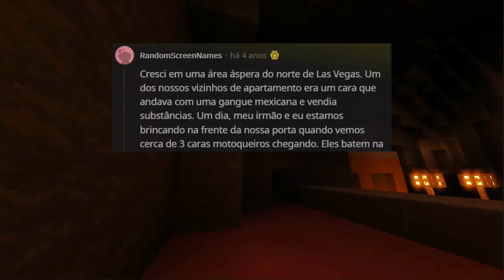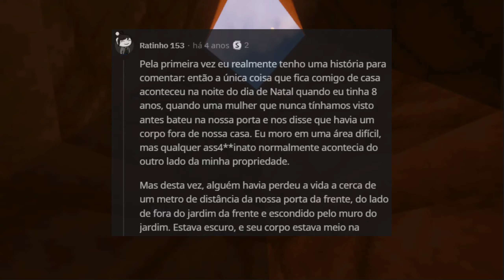pessoas que cresceram em BAIRROS PERIGOSOS contam seus relatos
USE FONES PARA UMA MELHOR EXPERIÊNCIA.

COMPARTILHE SUA HISTÓRIA COM A GENTE:
Nos comentários abaixo deixe sua história/relato para que apareça em um futuro vídeo.

Senhor Reddit:
Você gosta de histórias, relatos, contos ou lendas da internet?

Assista as melhores historias, diariamente postamos creepypastas, histórias, contos, relatos, acontecimentos, curiosidades e muito mais...